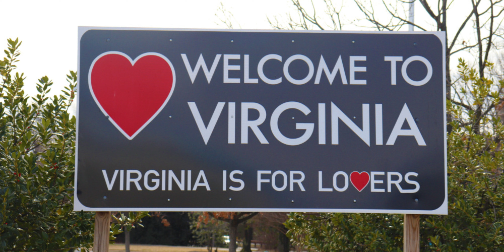10 Best places to Live in VIRGINIA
10 Best Places to Live in Virginia
Whether it's small-town charm, big-city amenities, affordable housing, or good schools, these are the best places to settle in Virginia.

While Virginia  with its charming small towns, many historical landmarks, idyllic vineyards and award-winning wineries, lakes, national parks, and beach resorts  may seem like the quintessential year-round vacation destination (and it is), the Old Dominion is also a great place to call home , or second home.
Thanks to its proximity to Washington, D.C., northern Virginia has always been a popular choice for young professionals seeking job opportunities in the federal force and private sector.
However, one of the fastest-growing areas in the state in the past two years is Richmond, which has been attracting new residents with its lower cost of living, excellent colleges, and vibrant hospitality scene. But if big-city life is not for you, there are plenty of smaller communities offering access to beautiful green spaces, like Shenandoah National Park and Great Falls Park, providing a slower pace without being too far from some of the state's largest economic hubs.
Here, we rounded up the best places to live in Virginia.

Virginia hymn ends this video and credits for the orchestra!